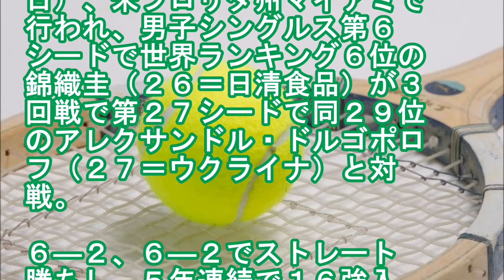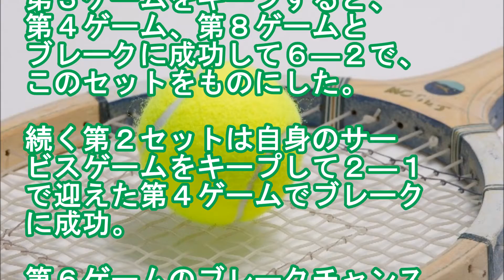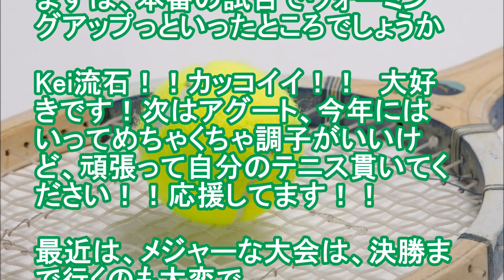【速報】錦織が５年連続１６強 ドルゴポロフに貫録ストレート勝ち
錦織が５年連続１６強　ドルゴポロフに貫録ストレート勝ち

テニスのマイアミ・オープン第７日は２８日（日本時間２９日）、米フロリダ州マイアミで行われ、男子シングルス第６シードで世界ランキング６位の錦織圭（２６＝日清食品）が３回戦で第２７シードで同２９位のアレクサンドル・ドルゴポロフ（２７＝ウクライナ）と対戦。６―２、６―２でストレート勝ちし、５年連続で１６強入りを果たした。

　ドルゴポロフには過去３度の対戦で全てストレート勝ちしているが、ダブルスを組んだこともある相手で「トリッキーな選手なので一筋縄ではいかない」と警戒していた通り、第１セットの第１ゲームでいきなりブレークを許してしまう。それでも第２ゲームで粘ってブレークバックに成功。第３ゲームをキープすると、第４ゲーム、第８ゲームとブレークに成功して６―２で、このセットをものにした。

　続く第２セットは自身のサービスゲームをキープして２―１で迎えた第４ゲームでブレークに成功。第６ゲームのブレークチャンスは逃したものの、第８ゲームで再びブレーク。終わってみれば、１時間１２分で貫録のストレート勝ちだった。

　錦織は「最後の２、３ゲームを集中してできたのですごく良かった。家から近いし、第２のホームというか、いつもここではいいプレーができる。しっかり体調を戻してまた集中してやりたい」と話した。

　４回戦ではジョーウィルフリード・ツォンガ（フランス）とロベルト・バウティスタ（スペイン）の勝者と対戦する。